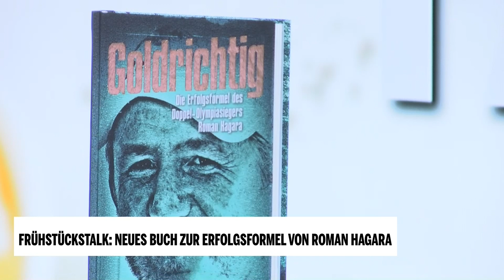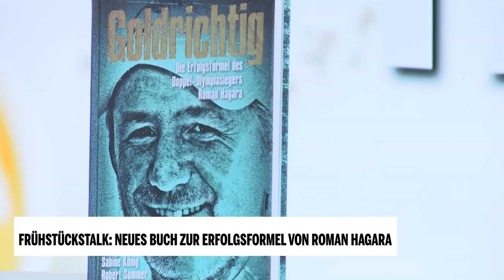Frühstücks-Talk: Neues Buch zur Erfolgsformel von Roman Hagara